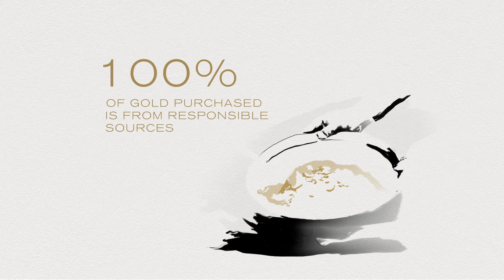Kering x Sustainability - 100% ethical gold purchased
In 2019, Kering achieved 100% responsible gold purchase for our Jewelry and Watches and is on track to reach 100% sustainable sourcing for other key raw materials by 2025.